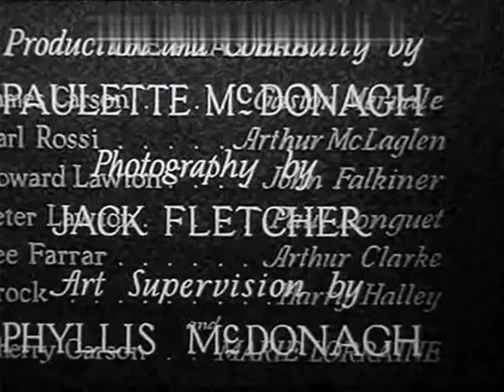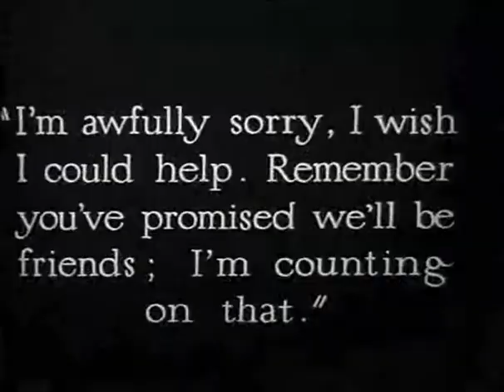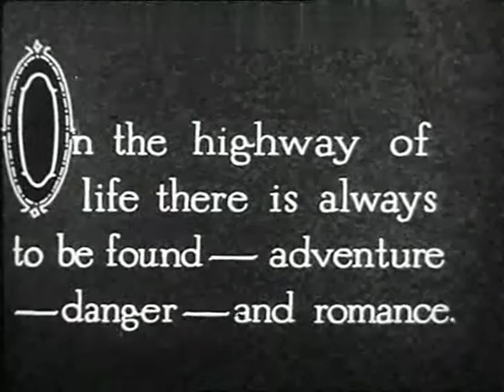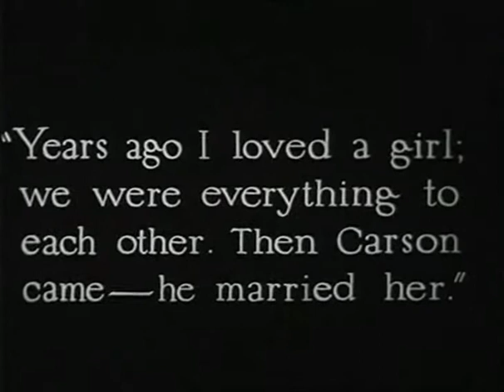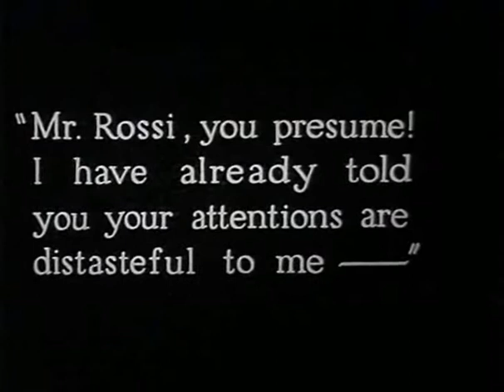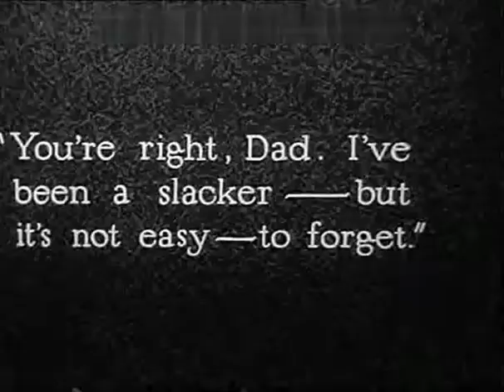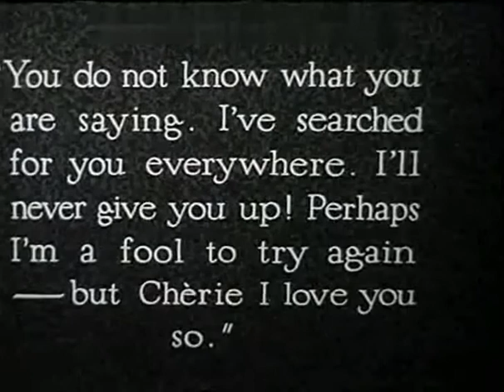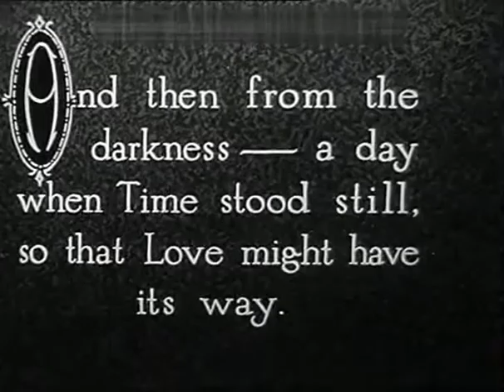The far paradise/Paraíso lejano (1928, Australia), Paulette McDonagh.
Una buena muestra del silente australiano, con historias entrelazadas y un trasfondo dramático. Dirigida por la prestigiosa Paulette McDonagh (una pionera de nuestras Antípodas), con Marie Lorraine, Arthur McLaglen y Paul Longuet. Subtítulos de Eddie Constanti.